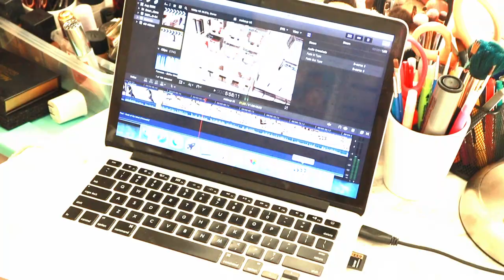पति ने क्या पकाया Husband cooks for wife Dailyvlog | Simor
So In Today's video, I am sharing पति ने क्या पकाया Husband cooks for wife Dailyvlog | Simor

SIMOR SINGH

1. How old is Himmat?

2.  Hubby’s Profession?

3. Where am I from?

4. Where am I from Punjab?

5. Where am I working?

7. Our Religions

LOVE ...